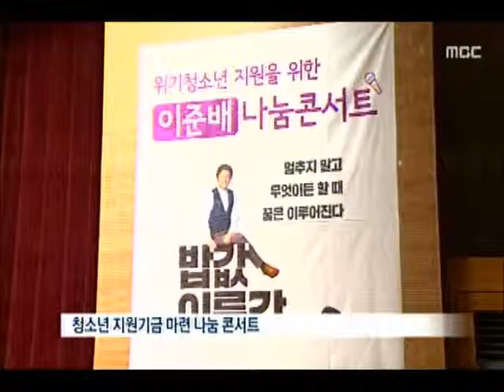[청주MBC뉴스] '기부' 송년회, 새로운 풍속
◀앵커▶
 술먹는 대신 기부하는 송년회가 연말
새로운 풍속으로 자리잡고 있습니다.

작은 나눔으로 한 해를 마무리 하는 것은
어떨까요? 신미이 기자가 보도합니다.
          ◀ＥＮＤ▶

 나눔 콘서트가 열리고 있는
청주의 한 대학 소공연장.

 고졸 학력으로 대학 교수가 된
기능인 출신 CEO, 이준배 대표가
무대에 올랐습니다.

 방황하는 아이들을 돕기 위해
자신이 쓴 에세이 2천권을
청소년 지원단체에 선뜻 기증했습니다.

관객들이 입장권 대신 책을 사
다시 소외된 청소년들에게 후원하면서
2천만원이 넘는 성금을 모았습니다.

    ◀ＩＮＴ▶
     이준배 대표/기업인
 " 나눌수 있다는 것이 행복"

 청주시 학교운영위원회 협의회도
올해 송년회를 후원 행사로 바꿨습니다.

 친목 행사 대신 십시일반 모은
기금 5천만원을 장학금으로 내놨습니다.

           ◀ＩＮＴ▶
 오영균/ 청주시 학교운영위원호 협의회장

 한사람 한사람이 보태는 작은 나눔이
연말 기부문화 확산이라는 따듯한 바람을
지역사회에 불러일으키고 있습니다.
     MBC NEWS신미입니다.
           ◀ＥＮＤ▶